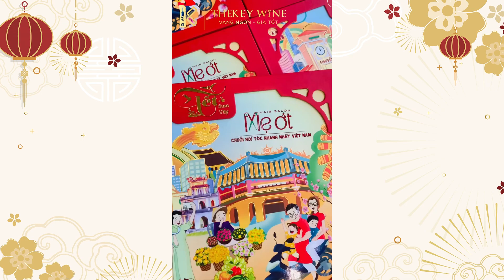CẢM ƠN CHUỖI NỐI TÓC NHANH NHẤT VIỆT NAM MẸ ỚT HAIR SALON ĐÃ LỰA CHỌN QUÀ TẾT CAO CẤP THEKEY WINE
✅CAM KẾT SẢN PHẨM CỦA THEKEY WINE:
       💎 Cam kết chính hãng 100%
       🏆 Dịch vụ chăm sóc khách hàng tận tâm 24/7
       💰  Chiết khấu hấp dẫn cho khách hàng
       🤵🏻  Tư vấn lựa chọn sản phẩm bởi chuyên gia
        📦 Giao hàng toàn quốc, nhanh chóng

👉🏻Hãy liên hệ với chúng tôi ngay nếu bạn có nhu cầu mong muốn sở hữu những chai rượu vang chất lượng, hộp quà cao cấp và vô cùng ý nghĩa. TheKey Wine - Mở khóa thế giới vang luôn sẵn sàng được lắng nghe nhu cầu và phục vụ Quý khách hàng trên toàn quốc.

🔑 𝐓𝐇𝐄𝐊𝐄𝐘 𝐖𝐈𝐍𝐄 - VANG NGON, GIÁ TỐT SỐ 1 VIỆT NAM
🍷Hơn 2000 mã sản phẩm nhập khẩu chính hãng
🚛 Giao hàng toàn quốc & miễn phí tại nội thành Hà Nội
🏠 Địa chỉ: Biệt thự Số 9 W Park BLVD Sunrise A, Khu đô thị The Manor Central Park, Đại Kim, Hoàng Mai, Hà Nội